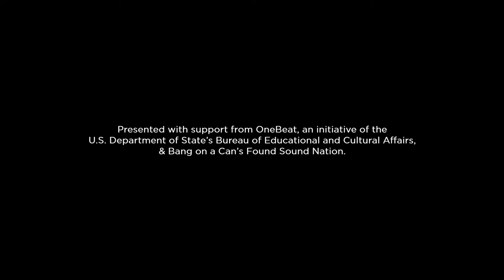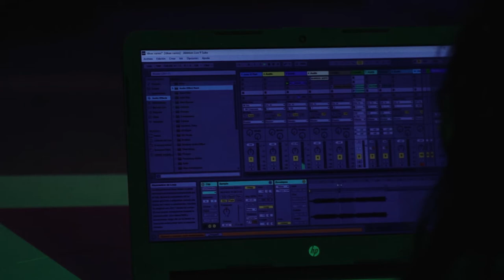Todas las Puertas – "Caldera" (Paulim Sartori)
Inspired by the transforming experience of OneBeat 2017, we – Johanna Amaya & Paulim Sartori – soon elaborated the prototype of an artistic project to which we gave the name of Todas las Puertas, with the intent of trying out ways to us still little explored of making art and committing with it politically in the world. After numerous presentations and collaborations between Brazil and Colombia, we formatted a more ambitious proposal and applied to OneBeat Follow-On Accelerator seed grant. By the end of April 2018, we were moved to know our project had been awarded the grant.

Since then, lots of work – and yet another victory being awarded an additional grant by the US Embassy in Bogota – so that our architecture of ideas culminated in the realization of a well succeeded 16-day multidisciplinary artistic residency in Bogota [COL], in June 2019. Alongside three other OneBeat ex-fellows from USA, Brazil and Colombia, we offered a week of 7 distinct music workshops for over 400 kids from Bogota’s and Sopó’s public educational system – a work that reinvigorated our combative spirit, necessary to artistic endeavors in times so averse to symbolic creation and diversity such as these. The following week, an immersion with local invitees from dance, visuals and electronics aimed at 4 performances. Experimenting with a repertoire ranging from subtle ballads to collective improvisation, visiting composers such as Pauline Oliveros, Hermeto Pascoal and Koellreutter, in addition to themes by the own participants, we were surprised by the warm and energetic reception of the audience in each performance.

In the midst of all this, we managed to register a snippet of the residency which we have the immense pleasure to start sharing. It’ll be four videos showing a little of our artistic experimentation, as well as a little of our work with the kids. In the first of them, “Caldera”, composition by Paulim Sartori.

A very especial thanks to OneBeat, Found Sound Nation, U.S. Department of State and Embajada de los Estados Unidos Colombia for trusting us and making all of this viable.
Another dear thanks to the artists that joined us and enriched this realization in an indescribable manner.